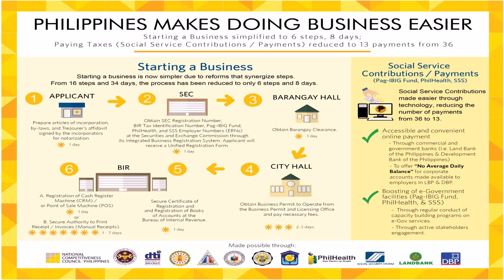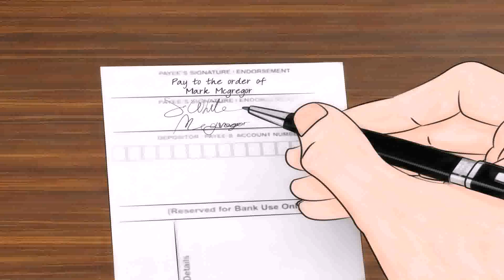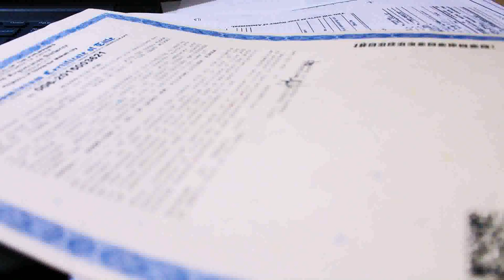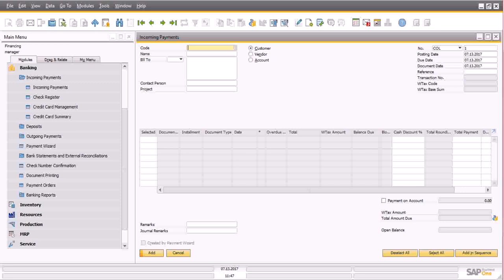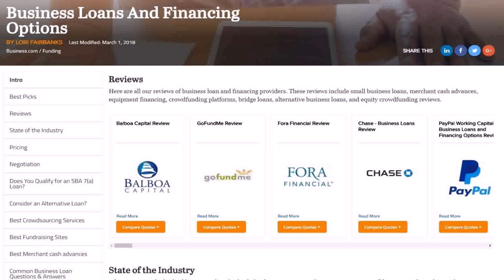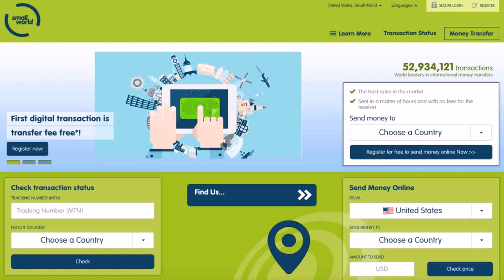Best Bank For Small Business Philippines - DaddyGif.com (see description)